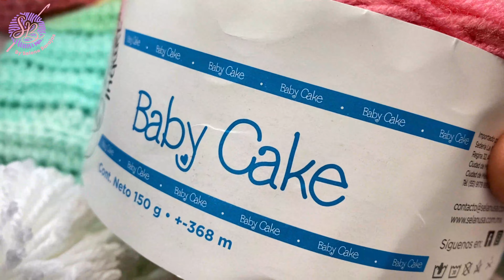Gorro tipo capucha con cuello talla 3️⃣-6️⃣ años 🧶❄️ CROCHET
Videotutorial sencillo de capucha con gorro a crochet para niñas de 3 a 6 años

Pueden encontrarme en todas las redes como Shelen Crochet.